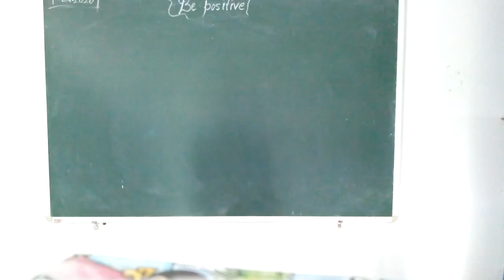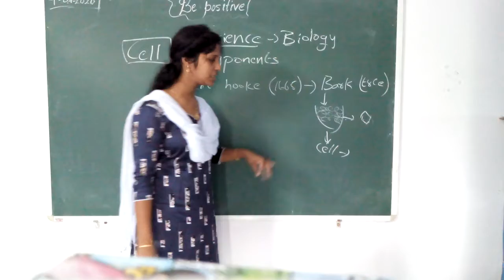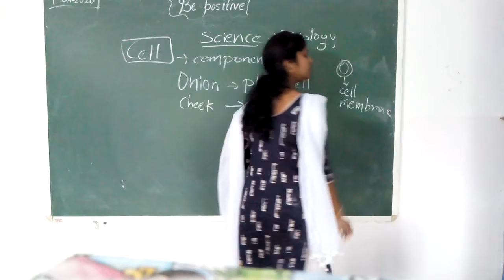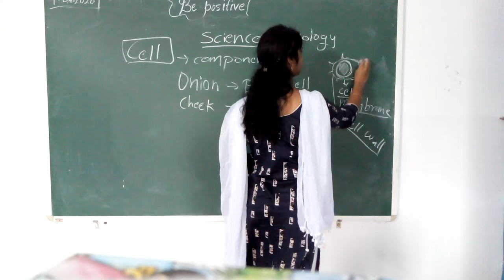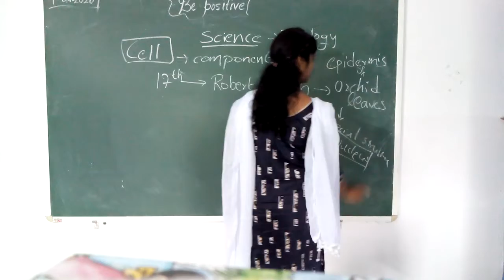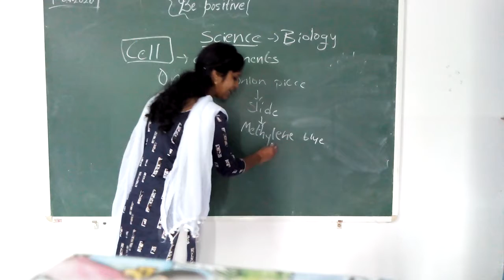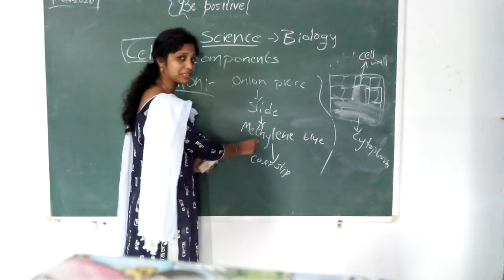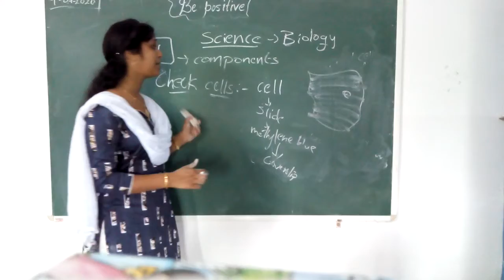Biology for class 8